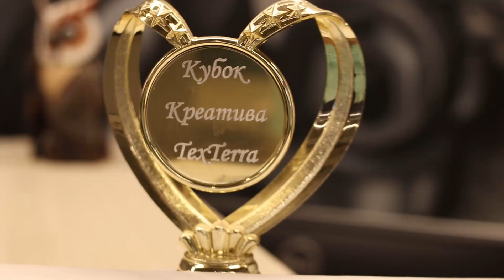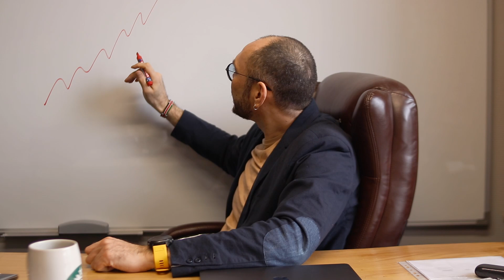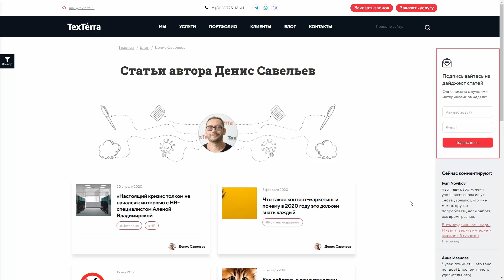Как вести бизнес: 7 принципов от Дениса Савельева, гендира «Текстерры»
Как вести бизнес? Наш генеральный директор Денис Савельев поделился 7 принципами (правилами), которыми он руководствуется при ведении бизнеса. Кстати, в предприниматели он записался давно – 14 лет назад. Еще до создания «Текстерры» у него был другой бизнес, связанный с оборудованием для видеонаблюдения. К каким выводам он пришел за это время? Смотрите в сегодняшнем ролике.

► Содержание:
00:20 - Принцип 1. Главное — это люди
01:01 - Принцип 2. Всегда верно оценивай реальность
02:13 - Принцип 3. Строй долгосрочные планы
03:05 - Принцип 4. Всегда развивайся / Улучшай экспертизу
03:55 - Принцип 5. Создавай условия для роста (питательная среда)
05:11 - Принцип 6. Не мирись с херней. Создавай атмосферу неприятия халтуры
05:52 - Принцип 7. Делай что должно, и будь что будет

► TexTerra – агентство комплексного интернет-маркетинга. Используем все каналы для привлечения трафика – от SMM и контент-маркетинга до контекстной рекламы. Подробнее о нас и наших услугах